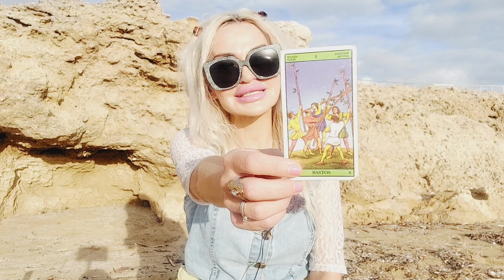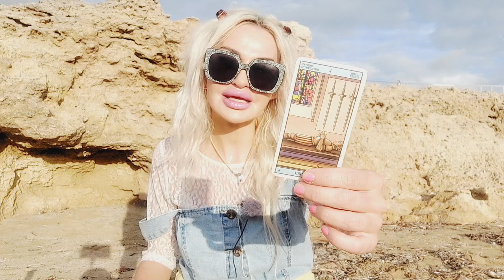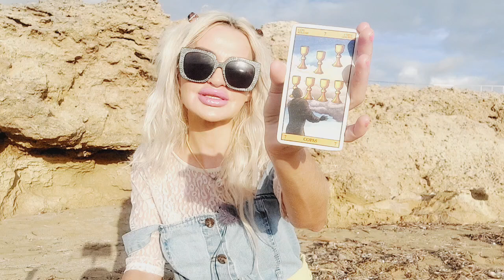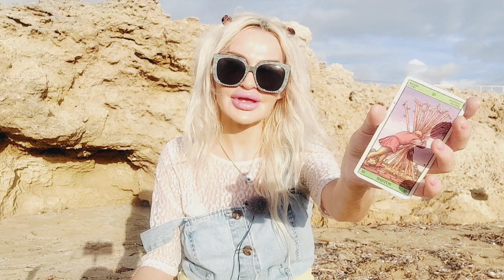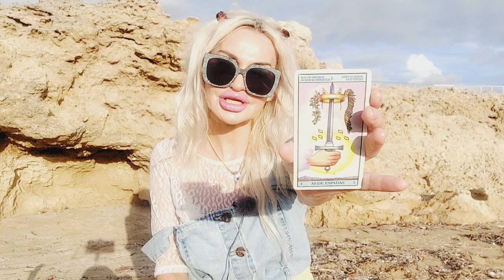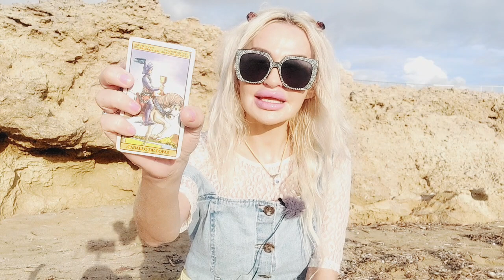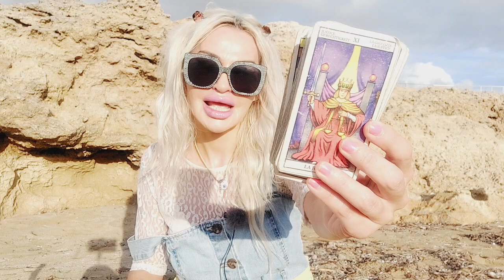LIBRA TAROT♎️"U WERE DEALING WITH A MONSTER BUT THEY(IN THEIR MIND)GAVE U EVERYTHING!"🩵DECEMBER 2023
✨️Libra Tarot December  2023 Love reading💙

✨❤️TAROT READINGS♥️

✨♥️SPIRITUAL COACHING:
Connect to your guides, patron Goddesses and Gods, work with Tarot archetypes and energize your life for healing and success with Goddess energy. All sessions are tailored to your unique needs.